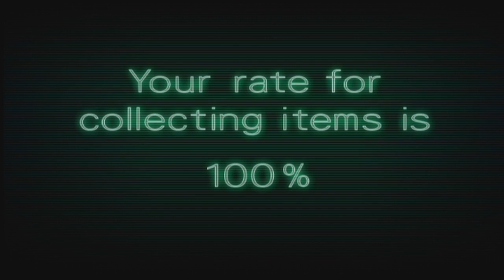Metroid: Other M Episode 54: Epilogue 11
100%? 100%? YES! 100% RYOKO DID IT!